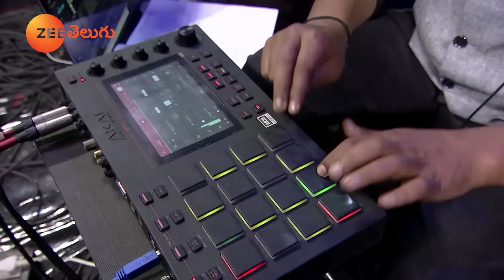Gayatri Full Performance | SaReGaMaPa - The Singing Superstar | Andagada Andagada Song | Zee Telugu